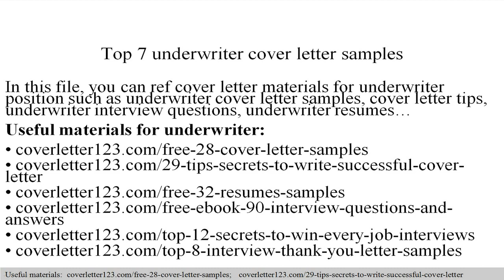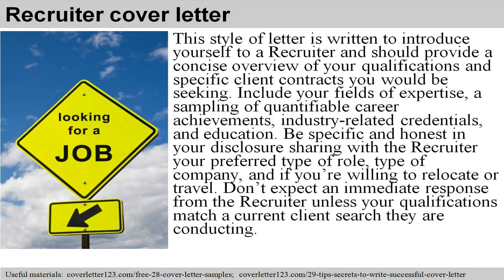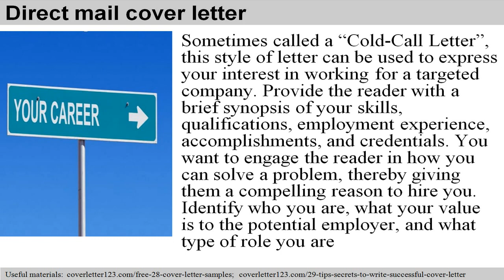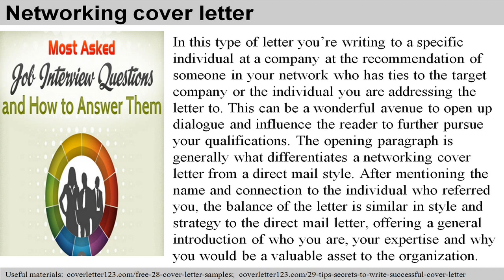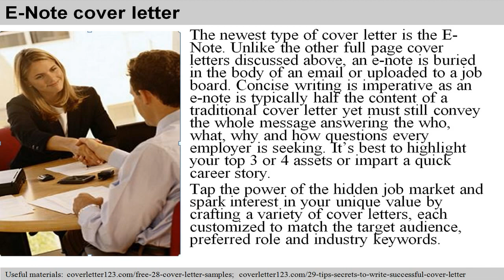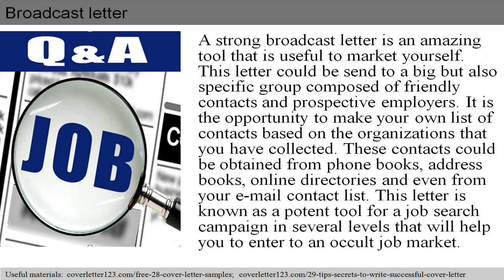Top 7 underwriter cover letter samples